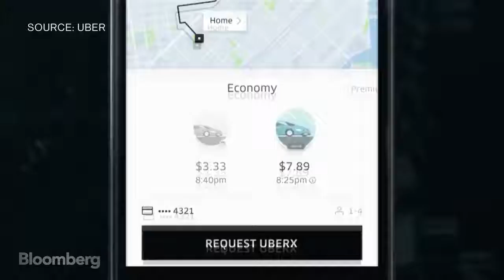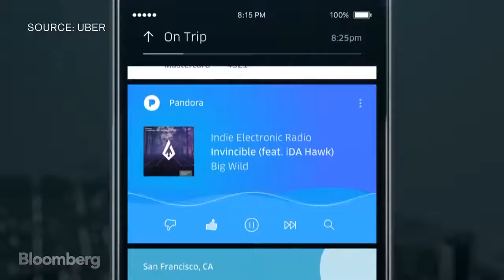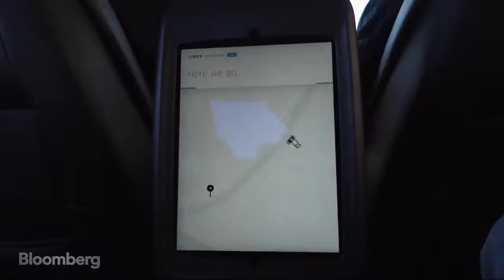What Waymo's Partnership With Lyft Means for Uber